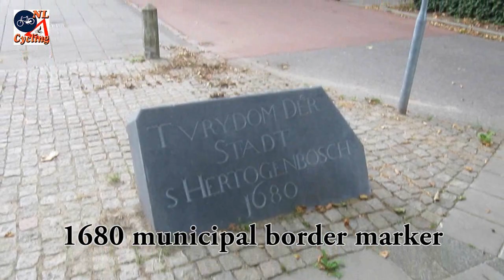Bike ride 's-Hertogenbosch - Hintham - Rosmalen (NL)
[Ep. 205] A ride by bicycle from 's-Hertogenbosch via Hintham to Rosmalen (all in the municipality of 's-Hertogenbosch aka Den Bosch) in the Netherlands. We ride from the edge of the center of 's-Hertogenbosch at the former city wall to the windmill of Rosmalen in Molenstraat.
The 4 kilometer ride is completely uneventful and relaxed because of the excellent infrastructure for bicycles in the Netherlands.